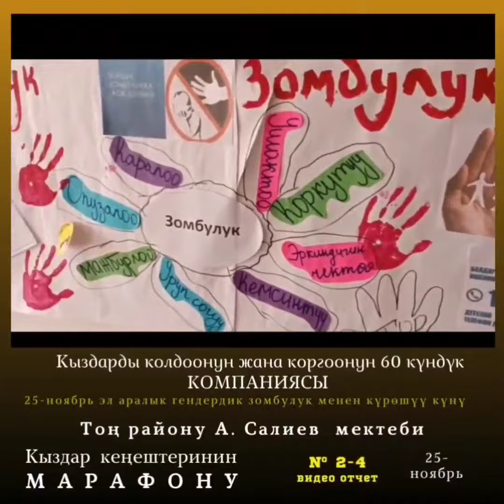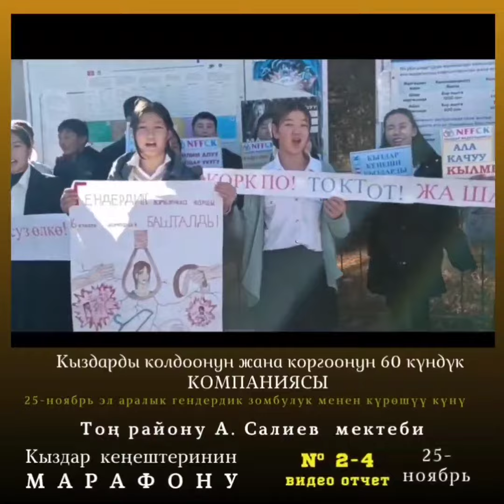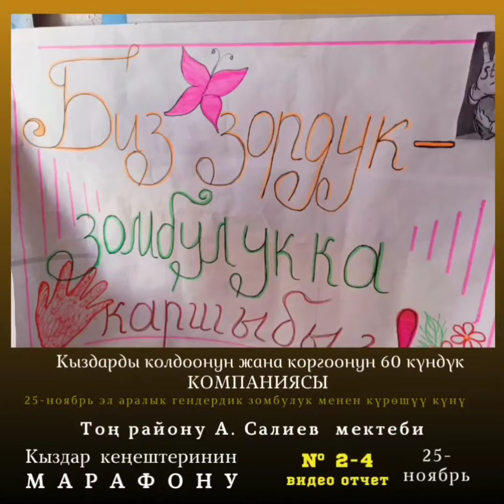28 ноября 2023 г.